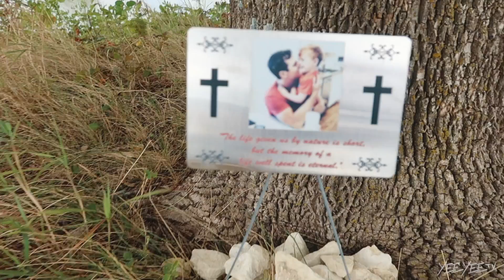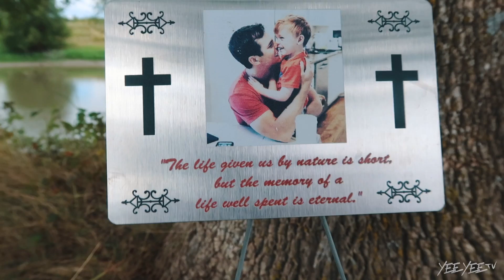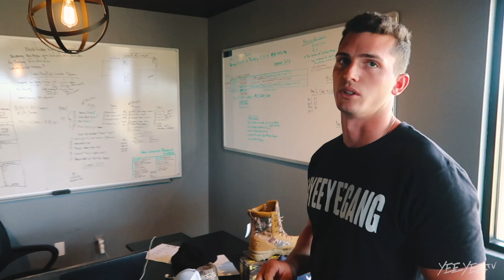Wonder If He’ll Remember This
The Smiths
4500 Williams Drive